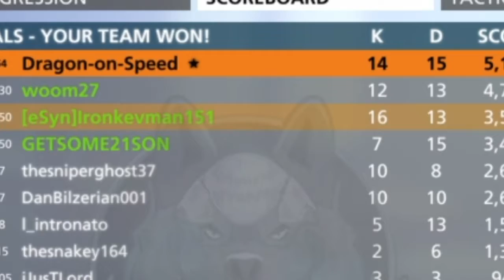Battlefield™ Hardline*2018: Fear The Mighty Fire Axe